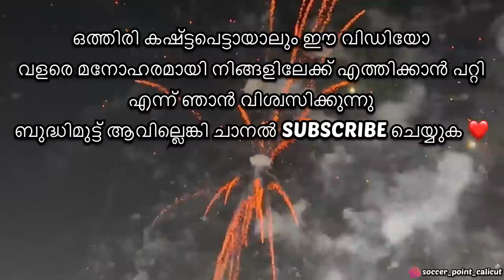FIFA VS MADEENA🔥FINAL🔥 രണ്ടാം മിനുട്ടിൽ തന്നെ തല്ല് രണ്ട് RED CARD 🥵